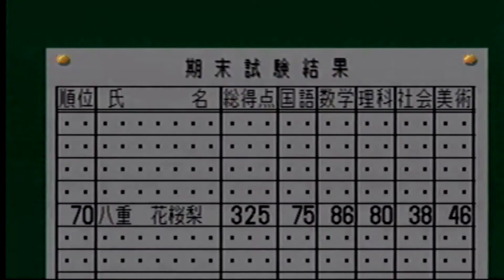１９青⑭ ときめきメモリアル２ カテナ奔走日誌１９ 青年編⑭ ２００１年２月０４日から３月３１日までのイベント集